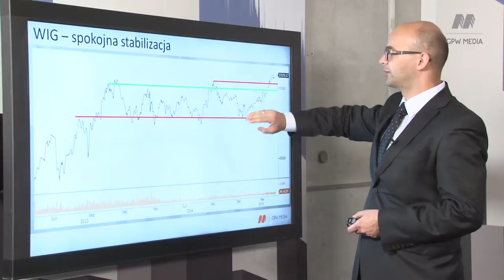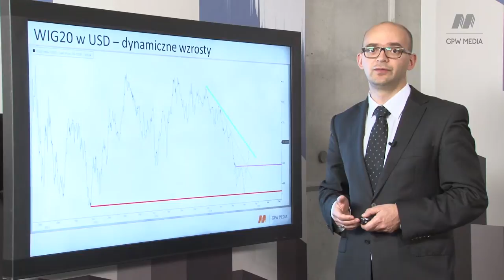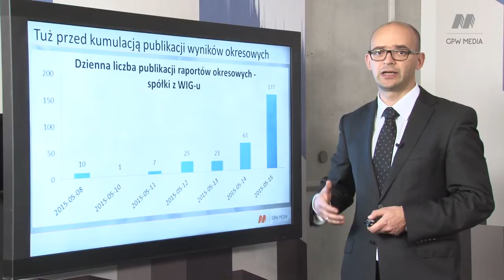Stabilizacja WIG przed kumulacją sezonu wyników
WIG ustabilizował się po wybiciu ponad półtoraroczny trend boczny. Dodatkowo indeksy WIG20, WIG40 i WIG80 stabilnie zmierzają ku północy. Stabilizacja na WIGu utrzyma się do końca przyszłego tygodnia, kiedy połowa rynku będzie publikować wyniki finansowe za I kw. Więcej o sytuacji na warszawskiej Giełdzie w Subiektywnym Fleszu Giełdowym Sobiesława Kozłowskiego